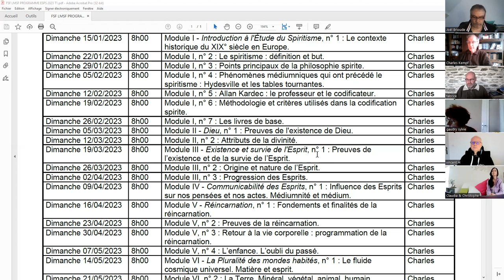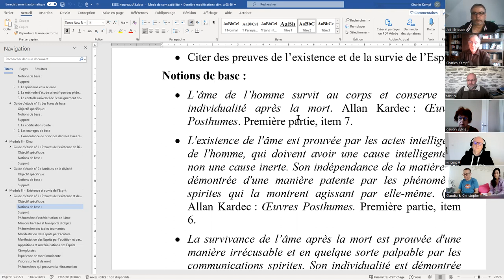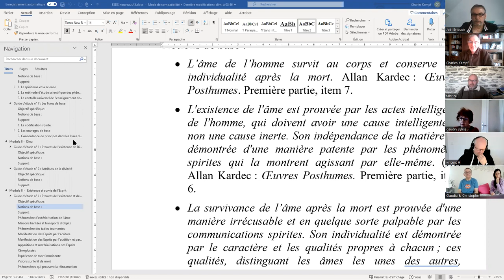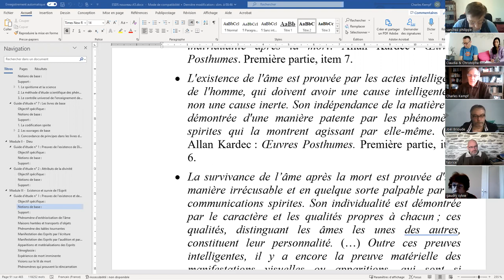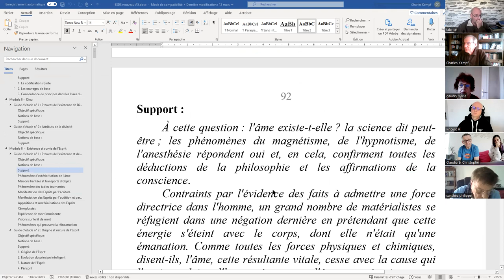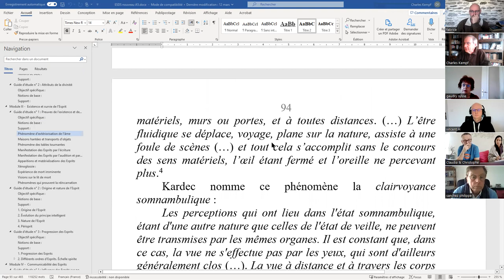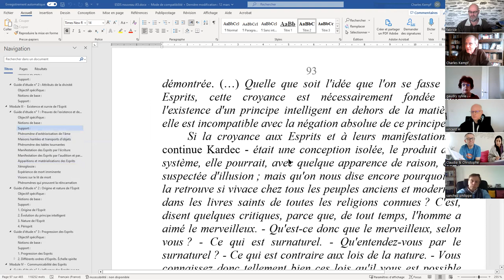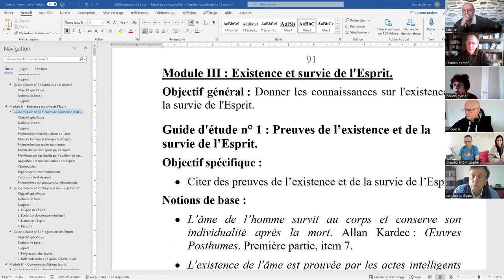ESPS 2023 03 19 III 1 Preuves de l'existence et de la survie de l'âme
ÉTUDE SYSTÉMATIQUE DE LA PHILOSOPHIE SPIRITE - Module III - Existence et survie de l'Esprit, guide d'étude n° 1 : Preuves de l’existence et de la survie de l’Esprit.